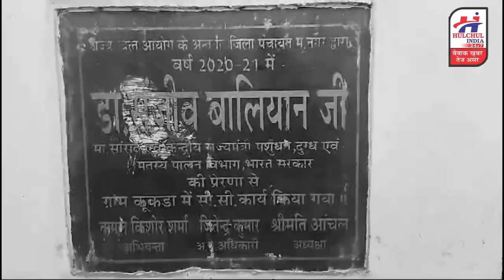मुजफ्फरनगर के इस क्षेत्र में हो रहा क्षेत्रवासियो से धोखा, कागजात काम पूरा, धरातल पर जीरो